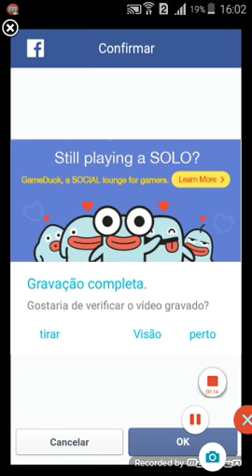Primeiro Vídeo Do Canal. Score Hero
Canal épico com vlogs e games app